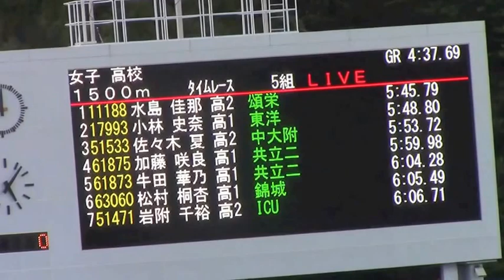2014東京私立中学高等学校陸上競技 女子高校1500m 決勝TR 5組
第57回　東京私立中学高等学校陸上競技選手権大会
2014年8月23日　駒沢オリンピック公園陸上競技場
女子高校 １５００ｍ ﾀｲﾑﾚｰｽ5組 全5組
1位　(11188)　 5:45.79 水島 佳那 (高2) 頌栄
2位　(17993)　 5:48.80 小林 史奈 (高1) 東洋
3位　(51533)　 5:53.72 佐々木 夏 (高2) 中大附
4位　(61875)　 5:59.98 加藤 咲良 (高1) 共立二
5位　(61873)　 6:04.28 牛田 華乃 (高1) 共立二
6位　(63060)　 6:05.49 松村 桐杏 (高1) 錦城
7位　(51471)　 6:06.71 岩附 千裕 (高2) ICU
8位　(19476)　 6:07.69 大塩 真美 (高2) 青山学院
9位　(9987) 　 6:09.09 堀内 美佑 (高2) 渋谷
10位　(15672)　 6:10.90 久保田 彩心 (高1) 香蘭女子
11位　(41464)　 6:11.52 高塚 来未 (高2) 鴎友学園女子
12位　(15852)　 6:17.56 渡邉 優佳 (高1) 青稜
13位　(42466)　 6:19.54 丸山 菜々子 (高2) 昭和女子大附
14位　(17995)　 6:39.14 横田 奈々 (高1) 東洋